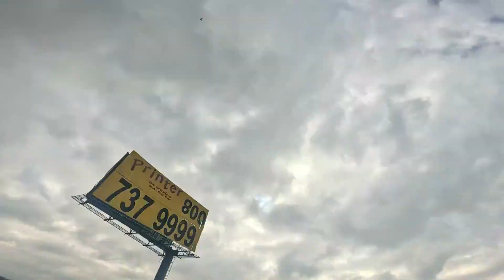Caseta Ixtapaluca - TlamatinimesNoKokoro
"El miedo a la muerte es el más injustificado de todos los miedos, porque no hay riesgo de accidente para alguien que está muerto."
— Albert Einstein —

Vuelta rápida a la caseta de Ixtapaluca por el Mexiquense.

Robe - Nada que perder.